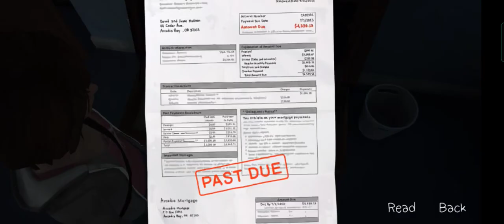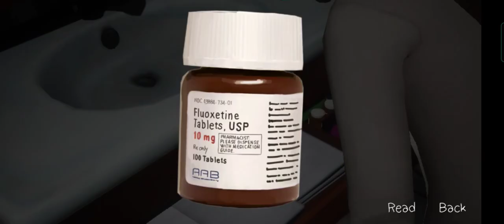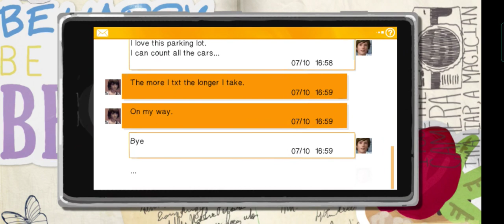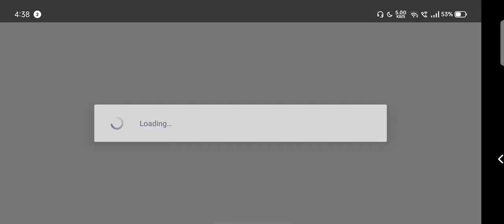LIFE IS STRANGE | WALKTHROUGH | SEASON 1 | PART 2